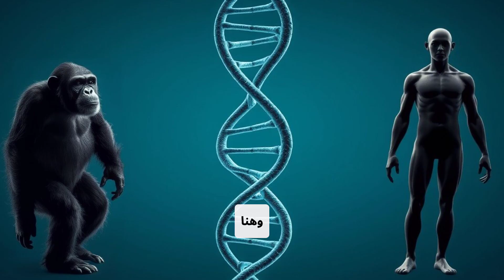الشمبانزي! العبقري الذي يسكن الغابة 🐒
ذكاء الشمبانزي 🐒 : أكثر من مجرد غرائز حيوانية. أكتشف أسرار ذكاء الشمبانزي في هذه الرحلة التي تفتح العيون.الشمبانزي ليس مجرد قرد... إنه عبقري.بإمكانه استخدام العصي لصيد النمل الأبيض، وصنع الإسفنج من الأوراق ليشرب الماء من تجاويف الأشجار.وهنا المفاجأة!. الشمبانزي يشارك الإنسان في أكثر من ثمانية وتسعون بالمائة من حمضه النووي.فهل نحن لسنا مجرد أقرباء...
ذكاء الشمبانزي
سلوك الشمبانزي
تطور الإنسان
استخدام الأدوات
الحيوانات الذكية
الشمبانزي والإنسان
علم السلوك الحيواني
الحمض النووي
أدوات الطبيعة
قردة عليا
التواصل عند الشمبانزي
الحياة البرية
البقاء والتكيف